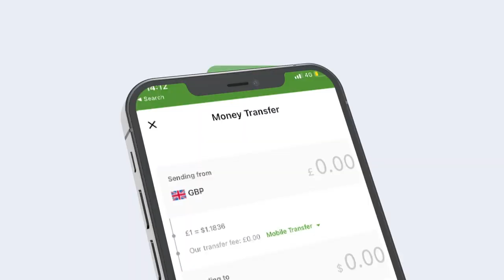Saraakiisha ciidamada dowladda oo dhaq-dhaqaaqyo culus ka bilaabay deegaanka Cadakibir.